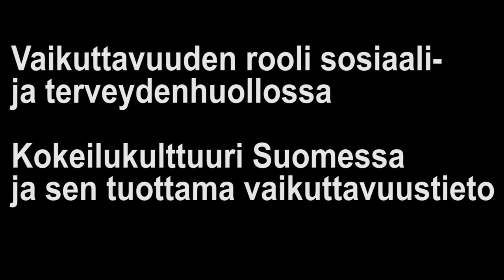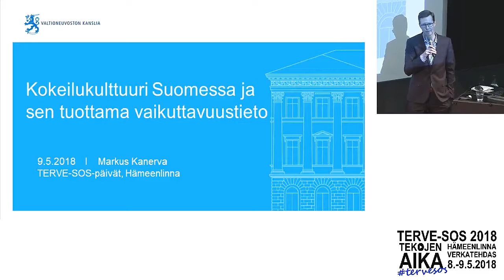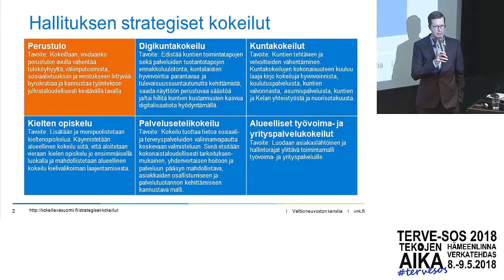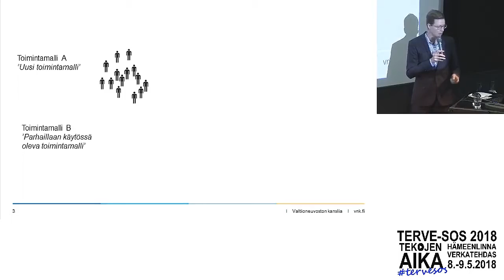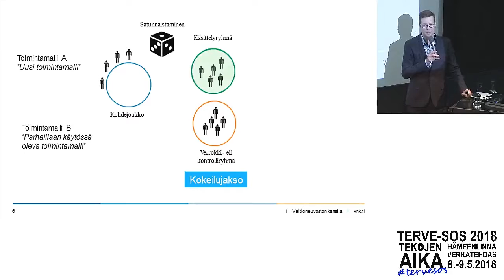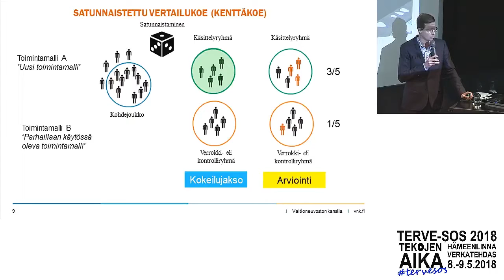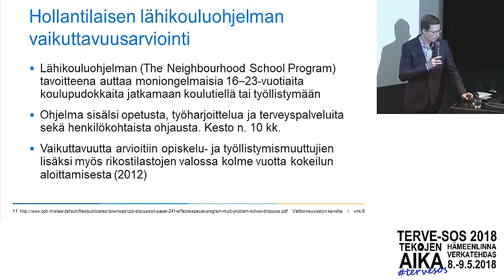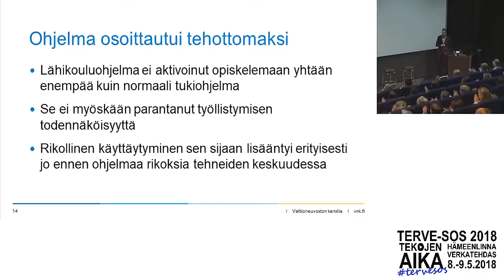TERVE-SOS 2018 Kokeilukulttuuri Suomessa ja sen tuottama vaikuttavuustieto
Vaikuttavuuden rooli sosiaali- ja terveydenhuollossa
Kokeilukulttuuri Suomessa ja sen tuottama vaikuttavuustieto

Puheenjohtaja:
Matti Lipsanen, Hämeen Liitto

Esiintyjät:
Markus Kanerva, Valtioneuvoston kanslia